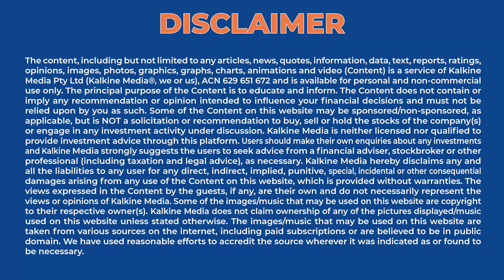ASX media & entertainment stocks to explore in 2022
The media & entertainment industry has seen a booming spell in recent times. Media & entertainment service providers have bright prospects to grow in 2022 as they continue to keep people connected and provide enhanced experiences. Seven West Media, Southern Cross Media Group, and SkyCity Entertainment Group are eyeing to achieve bigger milestones in the year ahead. Watch video for more info.